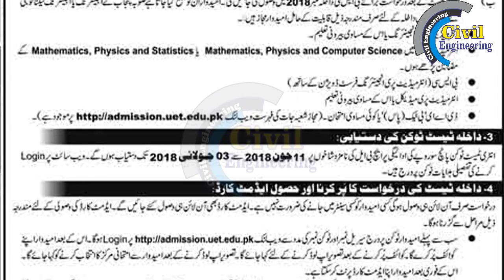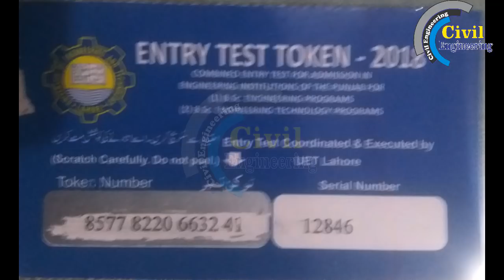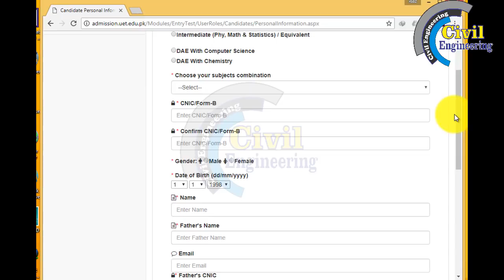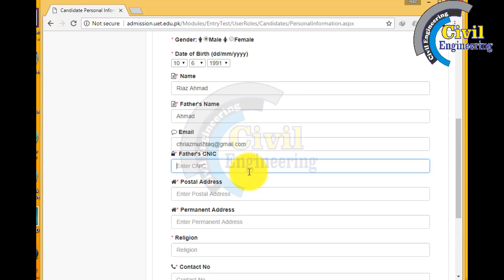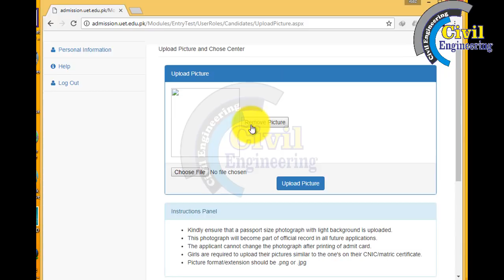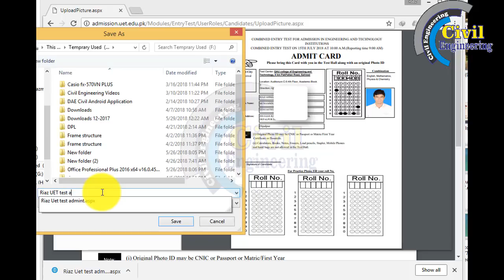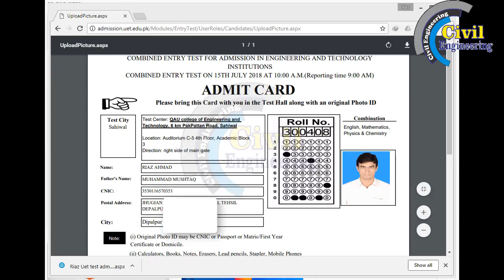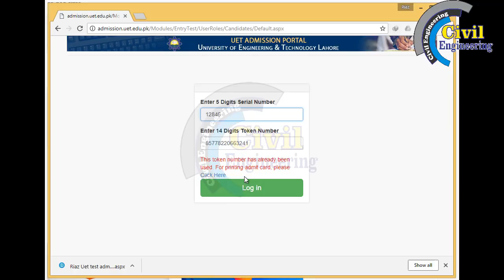UET Admission 2020 apply online |UET Entry Test Apply online 2020|ECAT 2020 only apply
یو ای ٹی لاہور نے ای کیٹ کا شیڈول جاری کر دیا۔اپلائی کرنے کی آخری تاریخ 1 جون 2020 ہے
اس ویڈیو میں جو طریقہ کار ہے وہی اس سال 2020 میں اپلائی کرنے کا ہے آپ ان سٹیپس کو فالو کر کے 2020 ای کیٹ کیلئے اپلائی کر سکتے ہیں۔

UET Lahore
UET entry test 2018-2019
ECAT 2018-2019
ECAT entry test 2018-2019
Engineering university in pakistan
civil Engineering university in Pakistan
list of Civil Engineering university in Pakistan

Our Chanel is related to Civil Engineering Tips and trick .And Information ,